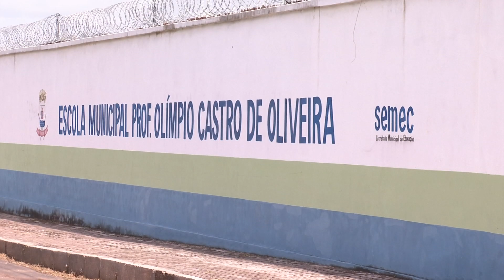Prefeito Dr. Pessoa entrega kits de alimentos e equipamentos para alunos de escolas municipais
O prefeito de Teresina, Dr. Pessoa, do MDB, visitou duas escolas da zona Leste da Capital para fazer a entrega de kits de alimentos, notebooks e ônibus escolares, que vão beneficia os alunos da Rede Municipal de Ensino. Confira na reportagem de André Linhares e Ribamar Borges, da TV Assembleia.